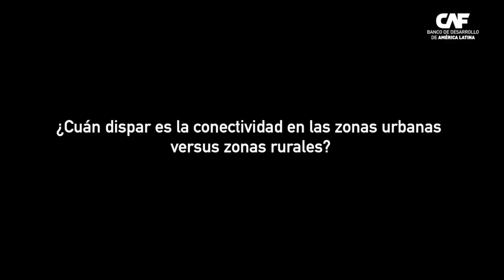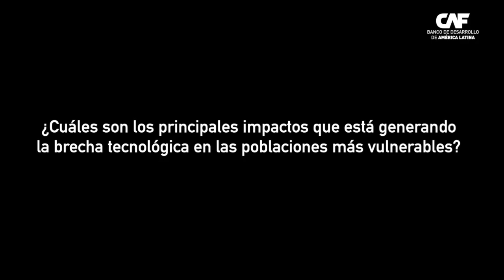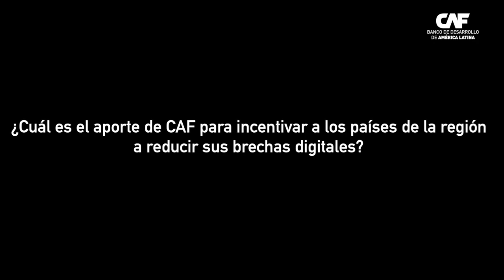La brecha digital en América Latina: Mauricio Agudelo -CAF (entrevista completa)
Mauricio Agudelo, Ejecutivo Principal de la Dirección de Análisis y Evaluación Técnica De Infraestructura de CAF - banco de desarrollo de América Latina - nos presenta su visión acerca de cómo impacta la brecha digital o tecnológica a la desigualdad en la región, cuán grande es esta brecha digital, y qué caminos pueden tomar nuestros países para cerrarla.